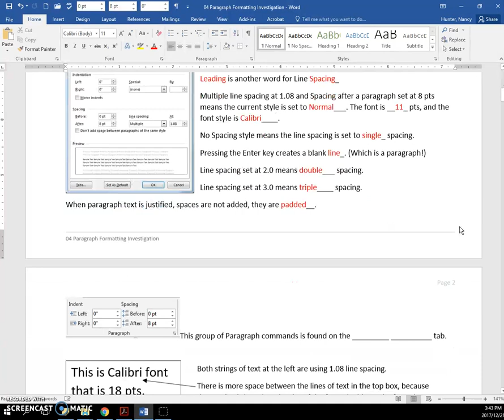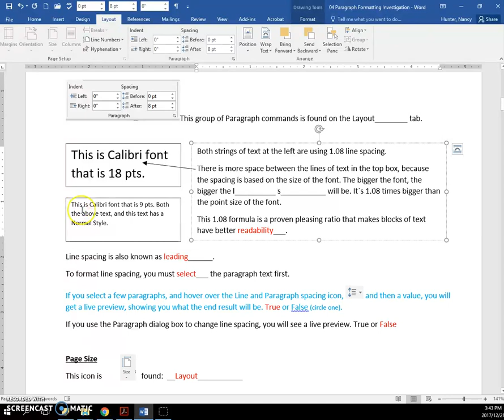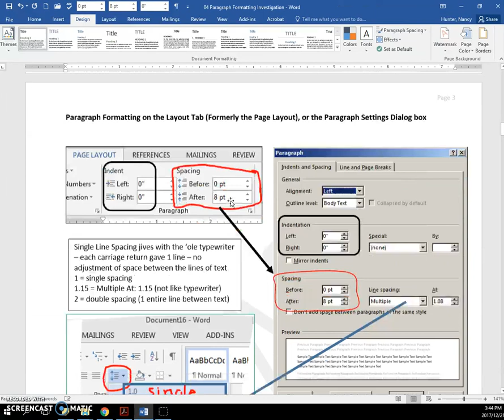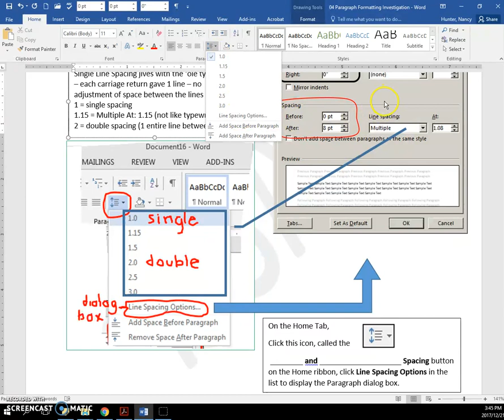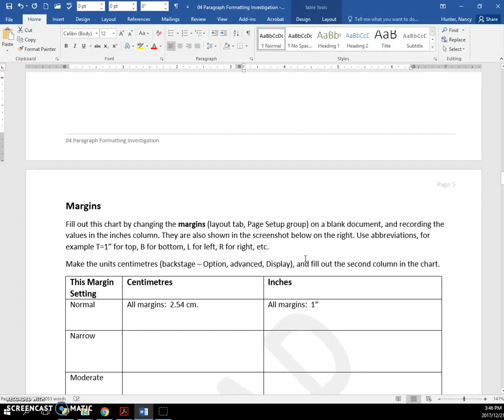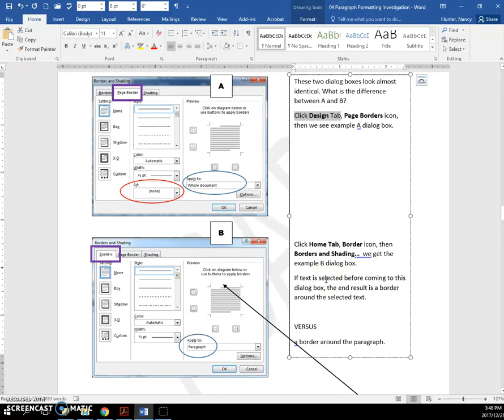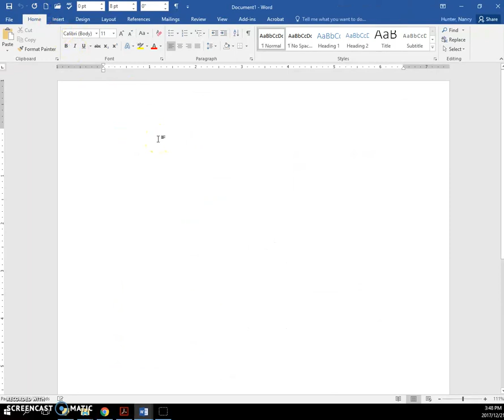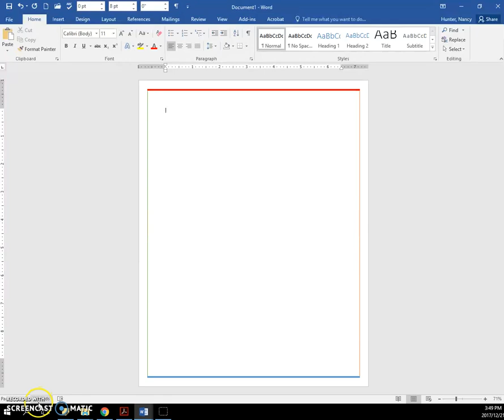4 Lesson 4 Investigation part 1